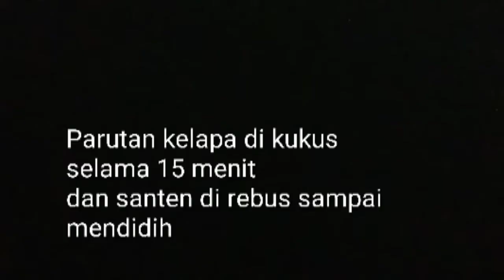Kue Putu Ayu (Fildzah Husna & Zahra Adina A.)